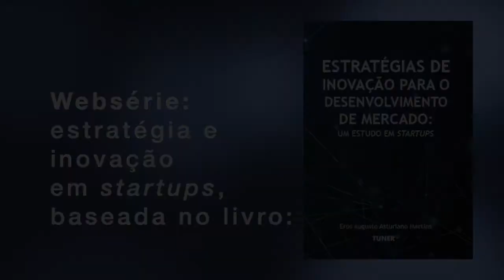Episódio 04 - Websérie - Estratégia e Inovação em Startups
Este vídeo é o quarto episódio da websérie Estratégia e Inovação em Startups, baseada no livro Estratégias de Inovação para o Desenvolvimento de Mercado: um estudo em Startups. Acesse para adquirir seu livro físico ou ebook.